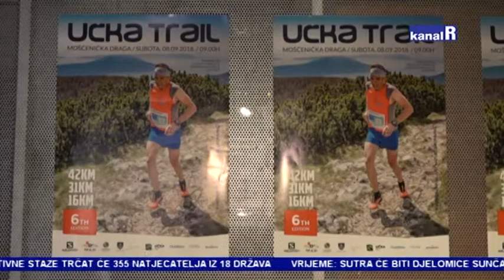UČKA TRAIL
Sve je spremno za Trail running utrku Učka trail 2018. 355 natjecatelja iz 18 država moći će u subotu 8. rujna birati među tri atraktivne staze.